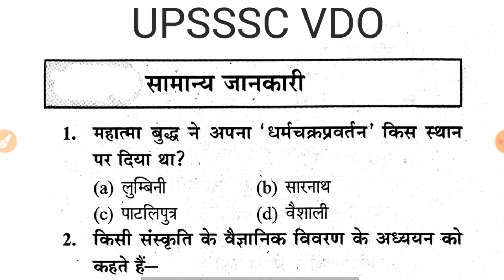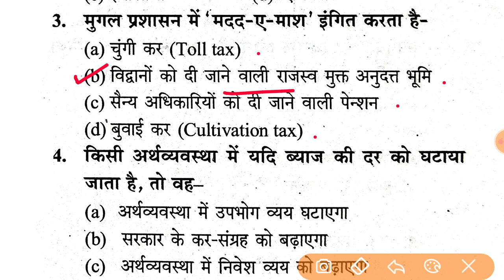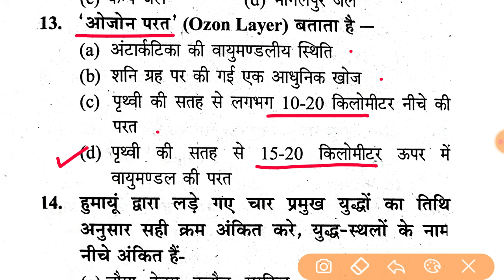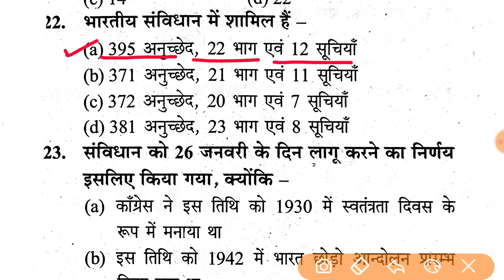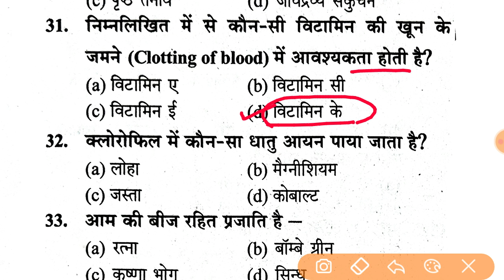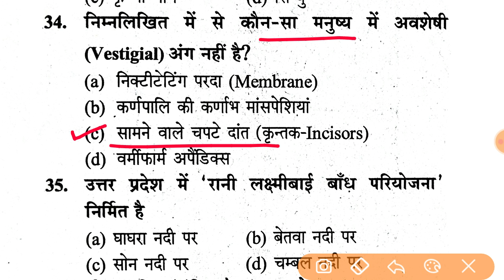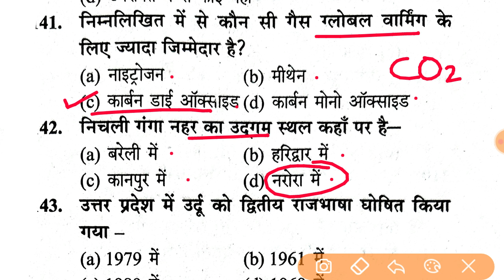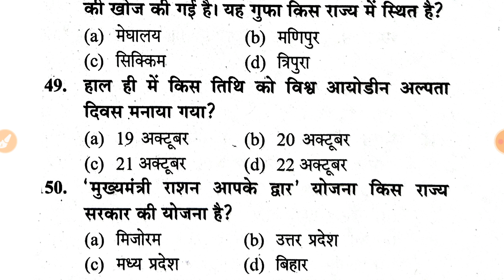UPSSSC VDO Exam 2023 । ग्राम विकास अधिकारी । सामान्य जानकारी । प्रैक्टिस सेट -1 ।